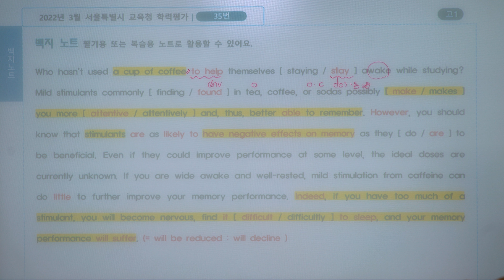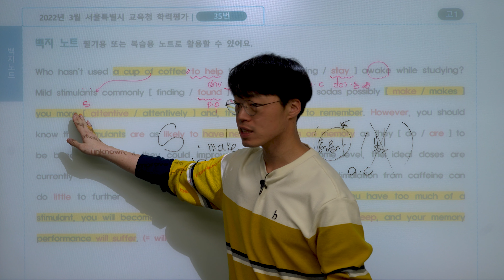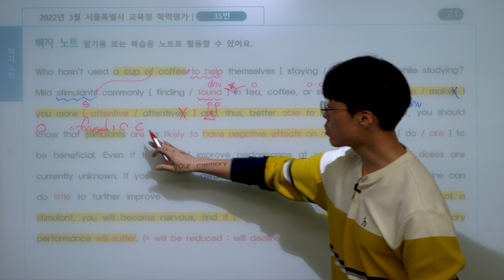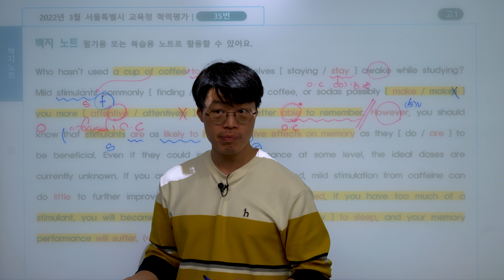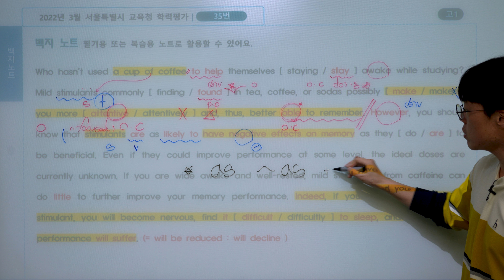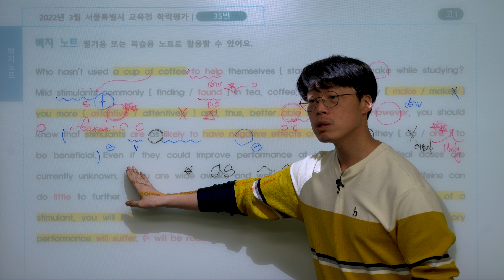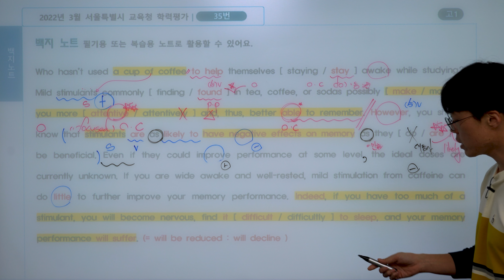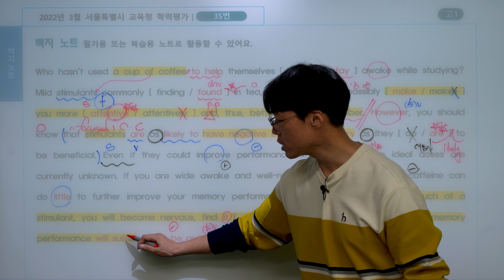[ 2022년 고1 3월 모의고사 영어 ] 35번